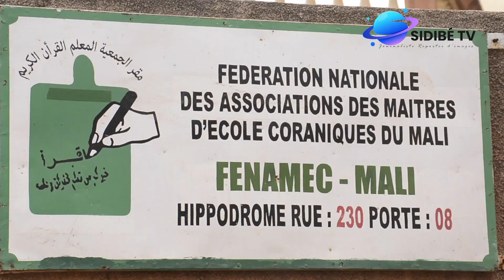Me Mountaga TALL est parmi les personnes qui soutiennent le plus l'Islam dixit Gouro Sidibé